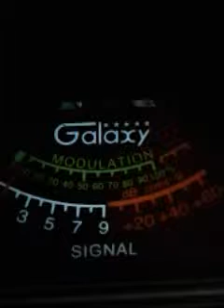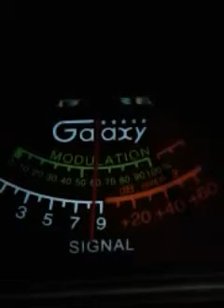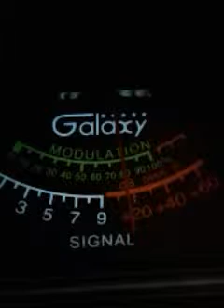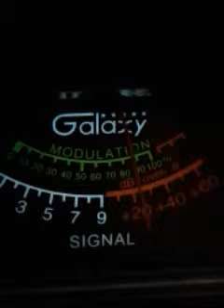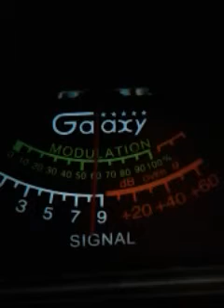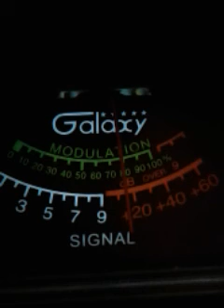Trinitron9 & The CH28 good time Gang. 8:53.pm.